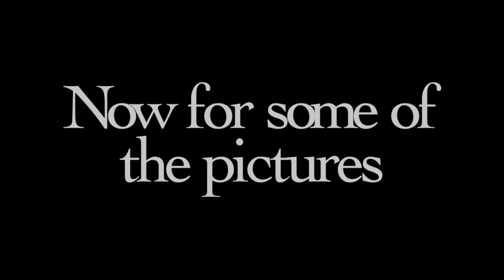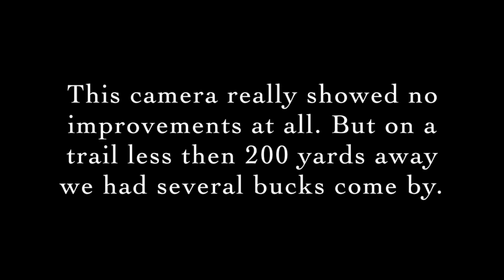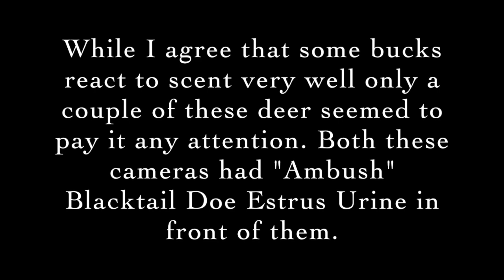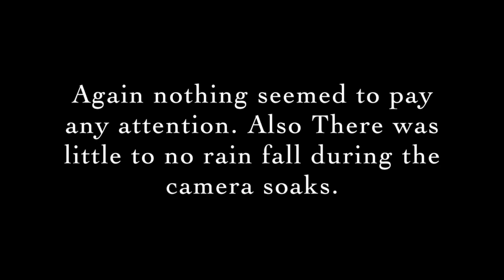2018 Oregon Rifle Deer ep6 "Trail Cam Tests"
2018 Oregon Rifle Deer ep6 "Trail Cam Tests", this video wraps up our rifle deer season in Oregon and goes over some of the scent testing in front of my trail cameras.